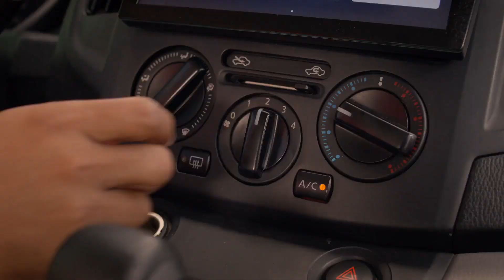Popular BIZ HD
¡Maximiza tu negocio con las tarjetas BIZ!

“BIZ”, el portafolio de tarjetas comerciales del Banco Popular y Popular Bank ahora renovado, con nueva imagen, nombres y nuevos beneficios. Una innovadora forma de ver el mundo de los negocios.

Las tarjetas de crédito Impulsa, Advance, Excelsa, Drive, DP World y Débito Empresarial, así como su herramienta +Control, representan las soluciones de pago que Banco Popular pone a su disposición.

Para solicitar una tarjeta del portafolio BIZ puede contactar a su oficial de cuenta o visitar la oficina más cercana. Visite para más detalles.

¡Esto es BIZ, la nueva forma de hacer negocios!